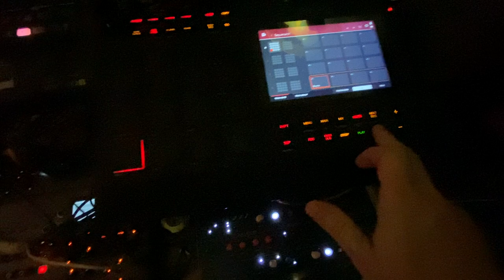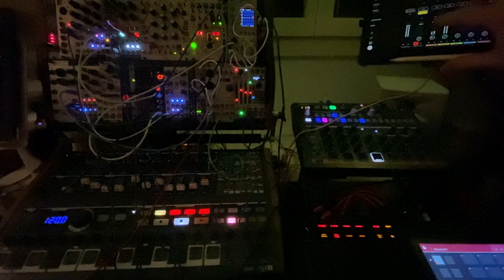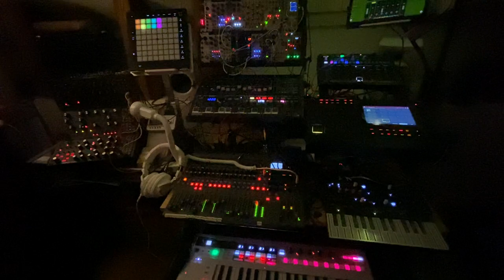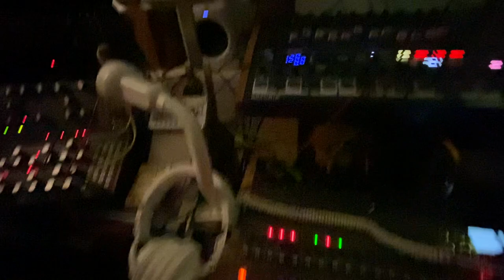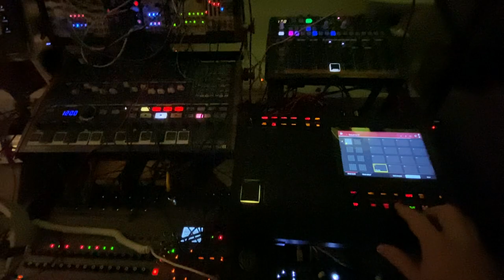Sinister Syrius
Some will think of the Canis Major star, I think about a Behemoth Software which was the cornerstone of my career.

Let's just forget that stoopid title and have fun.🥳